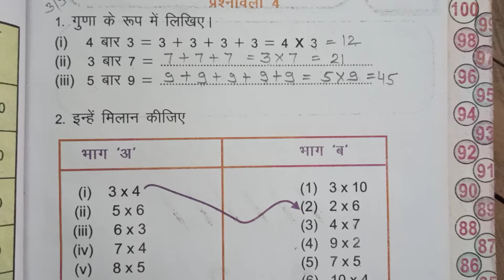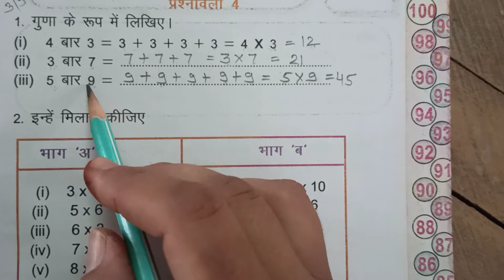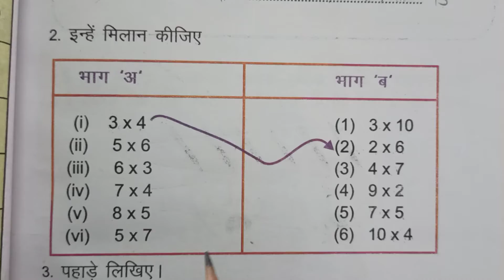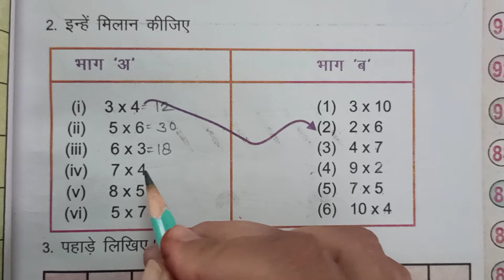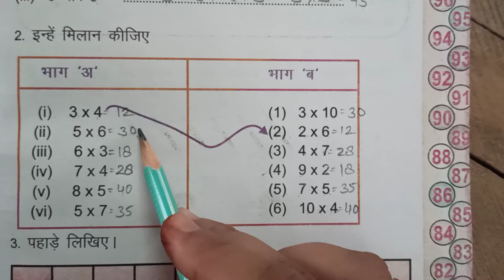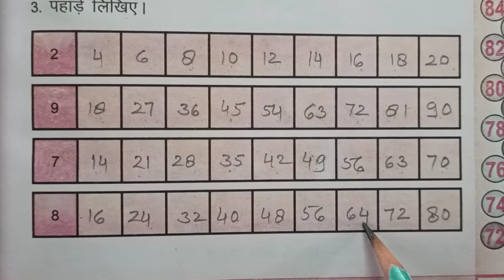MATHS GUNA 3